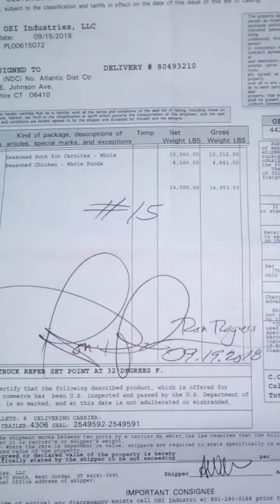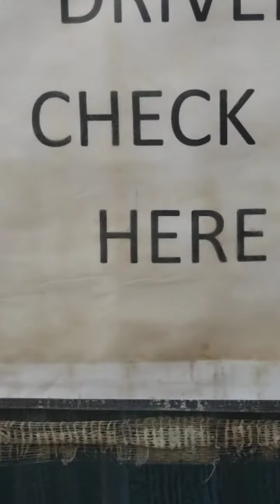md. to ct. to oh.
City 2 city
State to state
Getin busy cross da 48